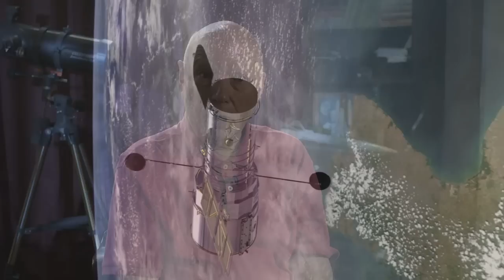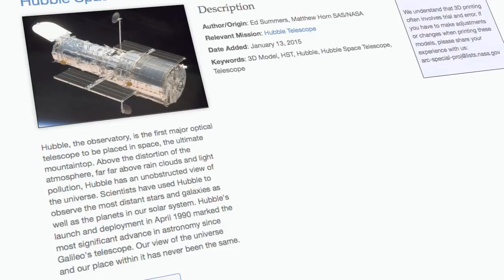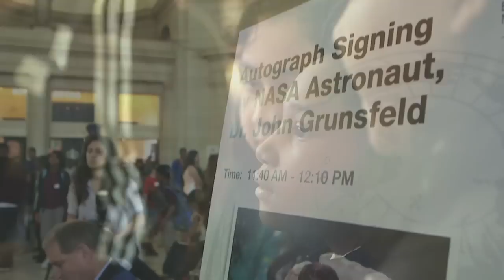25 years of Hubble on This Week @NASA-April 24, 2015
On April 24, 1990, NASA’s Hubble Space Telescope rode to space aboard space shuttle Discovery – on a mission to do just that – discover. The results over the past 25 years have been nothing short of remarkable.
The storied and historic journey into the cosmos that Hubble’s eyes have taken us on, has led to groundbreaking discoveries, captivated imaginations and given humans a better understanding of our place in the universe. NASA celebrated Hubble’s Silver anniversary with a variety of events including the unveiling of the official Hubble 25th anniversary image at the Newseum in Washington and a gala at the Smithsonian’s National Air and Space Museum, during which many of the astronauts, scientists, engineers, technicians, educators, and others who have contributed to Hubble’s success were honored. Also, NASA celebrates Earth Day, 3-D printed copper engine part and more!